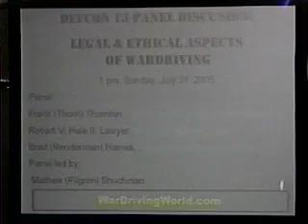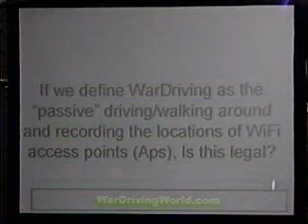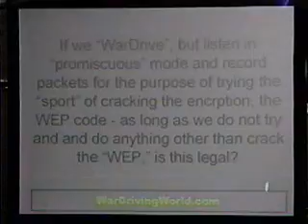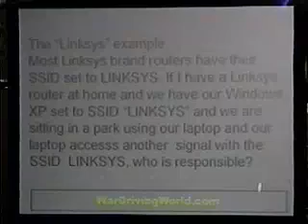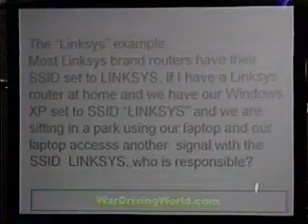DEF CON 13 Hacking Conference Presentation By Legal, Ethical Aspects of Wardriving - Video